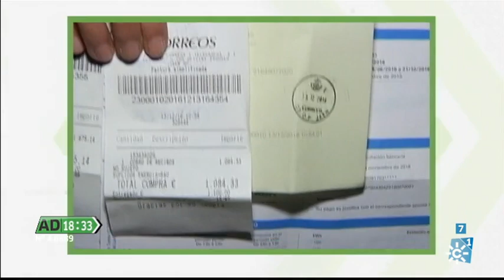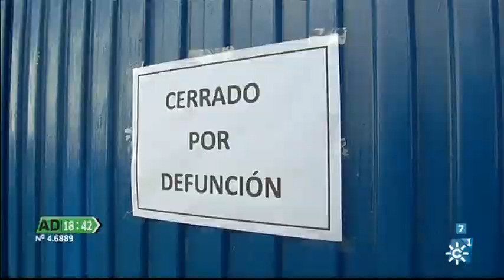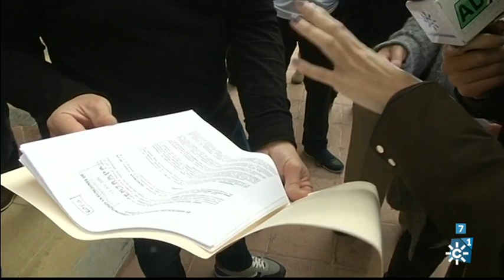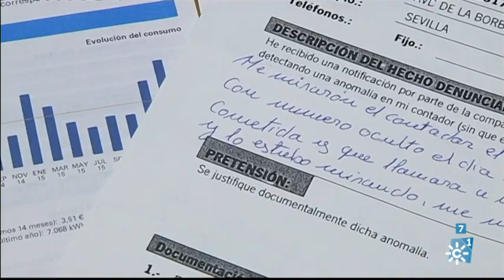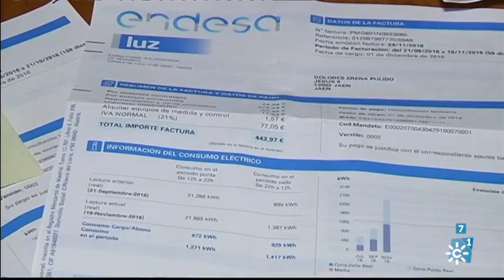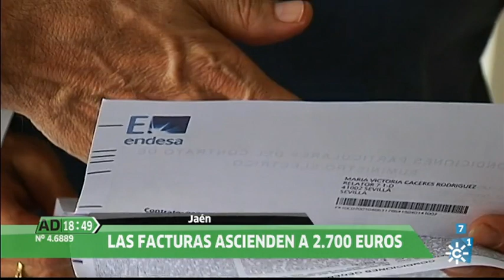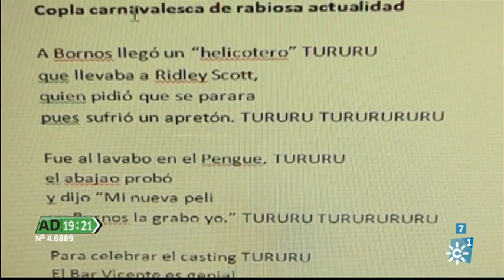Andalucía Directo | Martes 13 de diciembre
Emisión: 13/12/2016
Magacín informativo basado en reportajes en directo y en conexión con los distintos puntos de la geografía andaluza. Presenta: Modesto Barragán.